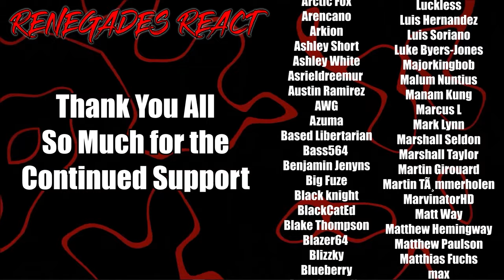Overlord - 4x5 (Episode 44) | RENEGADES REACT "The Ruler of Conspiracy"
Patron Saints:

aaron patrick
Adam Gleaton
AlaskanJosh98
Alessandro Inzirillo
Alex
Alex Jay
Alexander Rost
Aliff Sonny
Alunnar
Amy Howell
Anathon
Andre Bradford C Diaz
Andres Vega
Andrew Davis
Andrew Inman
Angel Rivera
Anoj
Anton BjÃ¶rn Emilsson
Apple_Juice426
Arcane_Rogue
Arctic Fox
Arencano
Arkion
Ashley Short
Ashley White
Asrieldreemur
Austin Ramirez
AWG
Azuma
Based Libertarian
Bass564
Benjamin Jenyns
Big Fuze
Black knight
BlackCatEd
Blake Thompson
Blazer64
Blizzky
Blueberry
Brenden wells
Brennan Gerrell
Brittany Goen
Bulkswine
Canadian_Caesar
Casey
CHA0SXIII
Chance Jensen
Charles Rogue Dragon
Charleston Gamer
Chase Wagner
cheesesoda
Chris Dryden
Chrisian A Moore
Christina Carley
Christopher
ChronoVulpes
Church
Clock-Tok
Cody Barnes
ColdPhilly
Colton
colton biggerstaff
Coma Blitz
CommanderNomNom
Connor Brown
Corey Costello
Cowboy Coyote
CptBlitz
Crimson Reaper
Crimson Revenant
CursingThrone92
D
D.M.C.
Dana Mario
Daniel Gonzalez
Daniel Metcalfe
DanielFRod
Dark Lord
Dark_SinTeX
Darkcarkiller666
Darkened_SNIP3R
DarkPrime25
David Chisholm
Deathgrips099
Delta
DemonGamer67
Devin bristol
Dezso Teo
Dimitri Mendev
Donald Armstrong IV
douledamn
Dr.Skuller
dragonking unity
dubstepgamer X
DudeInBlue
DunnBeDa1
Dwayne Pope
DWhit
Dylan Tapp
Eagle Squad
Eddy Reinhart
Elias Cristerna
Elijah Moffett
Elliott Leeks
Eoin Conlon
Epic Bingewatcher
Eric Banks
ERIC BARTON
Erick Ruiz
Ethan Davis
Ethan Peregoy
Eviltwin01
Evo
Extinctionteam75
FaalofMan20
Faletlon
Finnishturska87
Fluffyfreshmeat
fly crap
fnaf3tank
FranklyHam
Freddy69
FunkyJunky22
Gamara204
Gamegod4
Garrett
Gary Platt
Gavin Hintz
Geno
Ghostrider Gold
godzilla 312
goldenluger
GoldenSun762
Grayscale
Grayson Benner
gunnerzblades
HailRedKing
Hastur, The Yellow King
HelBoy16
Henny Zhi
Hikoro
HimuraXIII
InquisitorXarius
Inverse Voltage
iPhoenixPlayz
Isaac Roa
Jacob Pollard
Jacob W.
Jacobus06
James Andersen
James Eugene
James Fernandez
James Nicholson
James Pagel
Jared Cappel
Jason Green
Jazz 1255
JD
JDawg9903
Jeffrey
Jeffrey Rillon
Jeremy Kaulmann
Jestapath
Jim Kerrigan
Jimmy Nguyen
Johan Cedillo
Johan Stenfelt
John
John Cabral
JohnFastolf101
Jonathan A Vicars
Jonathan Rager
Jonathon Forney
Jordan
Jordan Wu
Joseph Allan
Joseph Dungan
Josh King
Joshua Gair
Joshua Sharer-Martin
Joshua Webb
Jovan Ramos
Juan Garcia
Just Chris
Justin
KaijuPaladinGabriel
Kara Rohlman
Kau Komori
Kay Scruton
Kelvin gaming
King Joe
klmx
kris cook
Kristian Laber
Kwang Chul Kim
Kylen
Lake Hawk
Landon Hiles
Laptop759
Lazzy
Lea
LeaderBlue
Lily Panda
Lindsey Rapisarda
Lj O'Rourke
Lofti
LovetheDove
LRC Napkin
Lucas Hogh-Janovsky
Lucius
Luckless
Luis Hernandez
Luis Soriano
Luke Byers-Jones
Majorkingbob
Malum Nuntius
Manam Kung
Marcus L
Mark Lynn
Marshall Seldon
Marshall Taylor
Martin Girouard
Martin TÃ¸mmerholen
MarvinatorHD
Matt Way
Matthew Hemingway
Matthew Paulson
Matthias Fuchs
max
max mckenzie
Melissa Espinoza
Melymel
Michael
Michael Evans
Michael Gregory Cote
michi_9871
Mighty Snake
Miguel Castillo-Bailey
Mikaal mcqran
MoistureMolly
Monsi7
Mr. Happy
Mr. I Like Spam
Mystique Meredith
Name Unknowner
Nathan Fair
Nathan Prieto
nek
NexusDreamZ
Nicholas Delcambre
Nick J
Nicolas Dealey
Nightwolf37
Noah Barnhardt
Noah Morgan
Nora Schnee
Noran Maann
Nova Rose
NullVoid
Oax Al
OhHai_Its Joe
OKTOKAT
omar
Omniczar
Owen
paranoid mind
Patience Daniel
Peter Keogh-Lynn
Phantom Pyralis
PhantomICE87
Philip Munoz
Phillip J Smith Jr
Plaguemonk42
PotterBrony
Ramon Moreno
rashaun moore
ray kent
Reaver Daemon
Recurve Gaming
Redemption
Rerekura mataamua
Richman1887
Rick Hound
RiZen
Robert F. Atrozskin
Robert Farrow
Roninn Hasstings
Ronny123
ross lingard
Roy Marax
ryan anderson
Ryu
SÃ¸vuOwO
Sandru
Sant25
Scar
Scott Slade
Scott Wright
Sean Anderson
SeaRaccoon
Shadow Quill
ShaiGuy
Sharkman
Shimell Williams
SilentValor
Singed Corpse
SlayerG88
Slendecker
Sliksick
Slip
smite me god
SNIPERSLAYER999
Snow
Somerandomguy
Son_of_Nemesis
Son_of_Revan
SouthStar
speeder2020
Sref
stephen crowell
stevmaster11
SuperMandibleClaw
Syenna Lupfer
Szymon K.
Tenebris Narud
tentaculls
Tesla116
TFrenchCanadian
The Manx
Theironcart
TheLoneLogan
TheQ651
TheTinman1996
Thezion1111
Thomas Martin
Thomas S
T-Money
Tokusa
Tomas Barreda (Tomyhill)
Touch Me
Travis Tierney
Tribal Typhoon
Tristan johnson
TrueAuraGuardian
Tshad Oswald
Twigo
Twiska
Tyler bandin
Under
Underuins
Unksa1198 Why
Valkyrie
Van Hohenheim
Videogamefreak34
Voltage
Vueko
weber_ dk
WeskerStars1987
William A. Riley
Willie Broughton
Wok
Wolfe26
Wulfric
X3ra
Xankoshu
Xavier Lavoie
Xaviro_
Xicen
Xmnan
yeetyeet 277
Yuriko
Zekria
Zone Z1